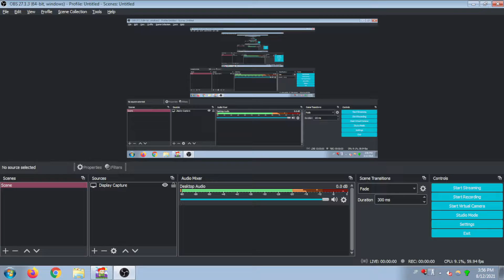2021-12-08 STOPDONTDROP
Video recording of the world STOPDONTDROP.